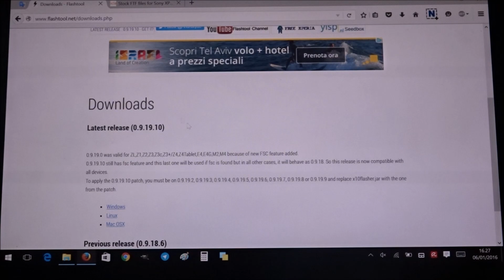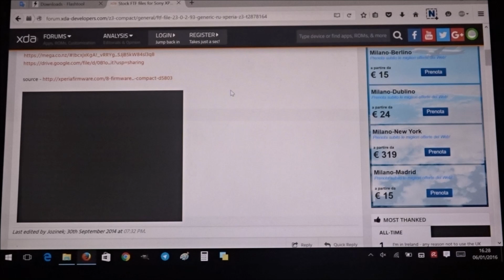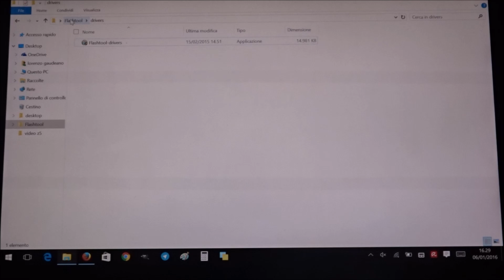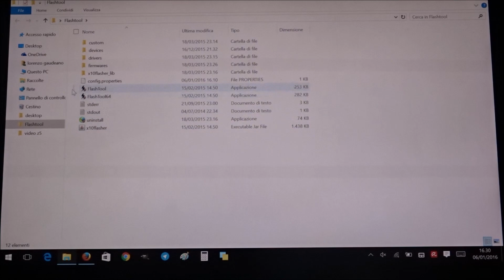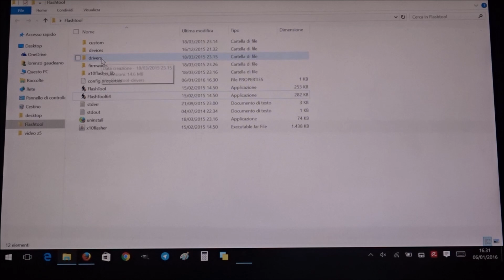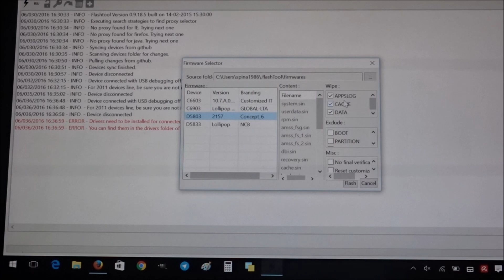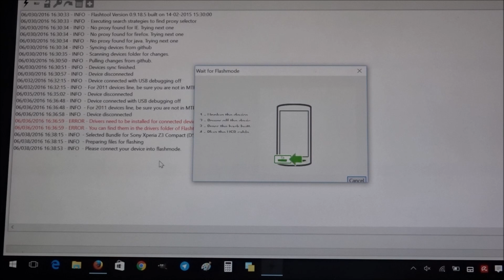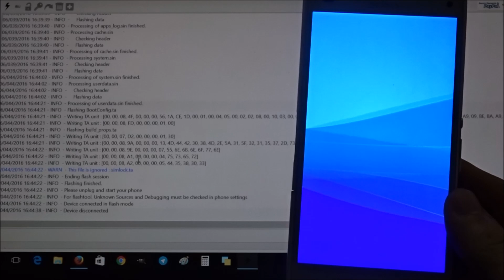Video guida flashtool Sony Xperia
Guida su come installare ed utilizzare Flashtool sui nostri Xperia. Flashtool è un potente strumento che consente di sbrandizzare un prodotto, flashare rom stock non previste nei nostri mercati e tantissime altre cose.